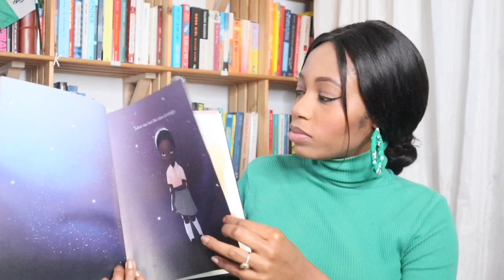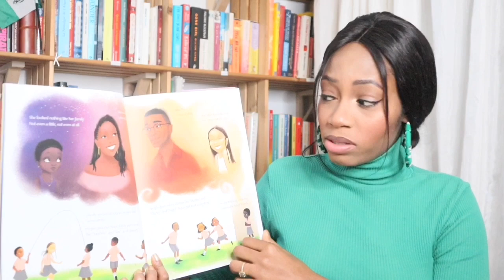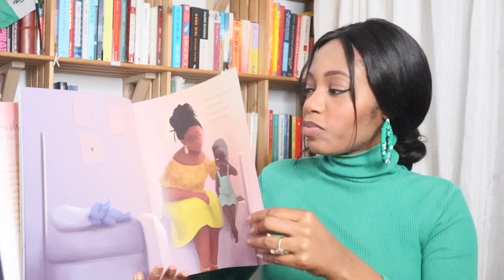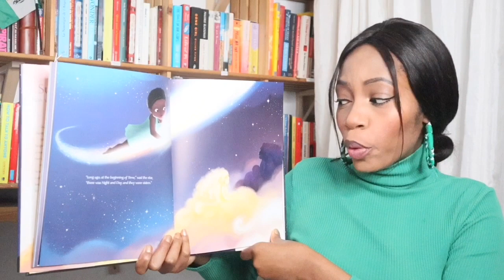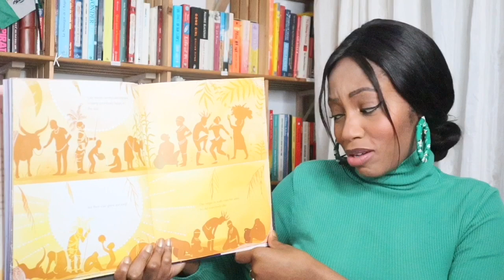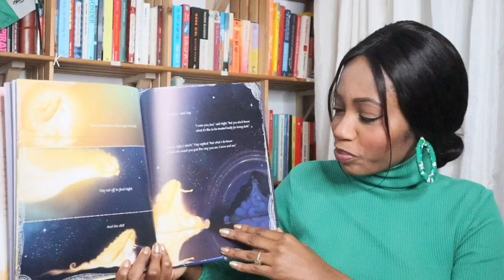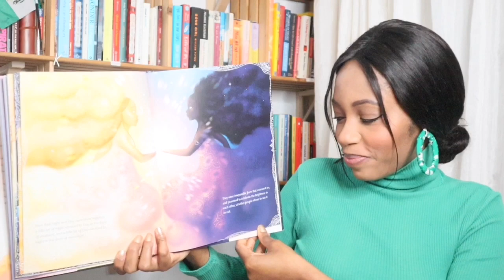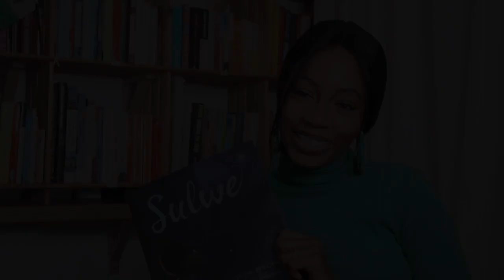Storytime for Kids - Khafi reads Sulwe by Lupita Nyong'o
A Cup Of Khafi Storytime is back! This time we are reading Sulwe written by Lupita Nyong'o and illustrated by Vashti Harrison. It is a beautiful story about a little girl whose skin is darker than everyone in her family and everyone at school. All she wants is  to be beautiful and bright, like her mother and sister. She then goes on a magical journey that changes everything! Watch to find out. Lots of love, Khafi